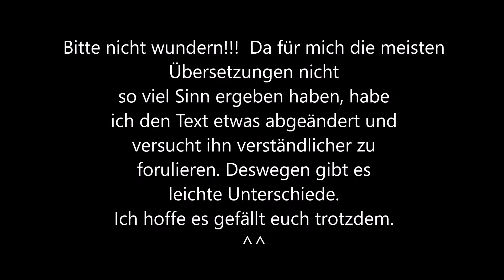【German short Cover】Eyes, Nose, Lips, Taeyang【by KUROKISAKI】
Augen, Nase, Mund (eigene Version)

Hör auf, dich zu entschuldigen
Ich seh dadurch erbärmlicher aus
Deine schönen roten Lippen
Bitte mach schnell, töte mich und gehe
Mir geht es gut
Sieh mich noch einmal an
Lächle, wie jedes Mal
Wenn ich dich vermisse
kann ich mich erinnern
Ich seh dein Gesicht vor mir

Meine Selbstsucht, konnte dich nicht gehen lassen
Ich war zu hartnäckig, hielt dich gefangen
Hab ich dich verletzt?
Du sitzt still
Warum bin ich so dumm?
Warum kann ich dich nicht vergessen?
Du bist schon fort
Deine Augen, Nase, Mund
Die Berührungen deiner Hände
Bis zu meinen Fingerspitzen

Ich fühle dich immer noch
Eine ausgebrannte Flamme
Verbrannte all unsere Liebe

Es tut so weh
aber von nun an
nenne ich dich eine Erinnerung